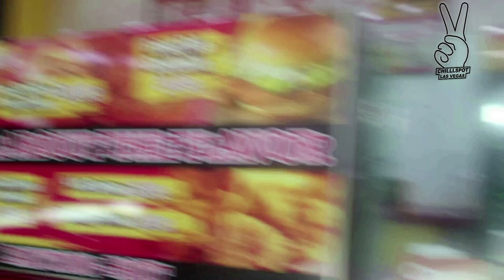#1 CHILLL$POT LAS VEGAS 7777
MUSIC
BY TRUNK KILLA